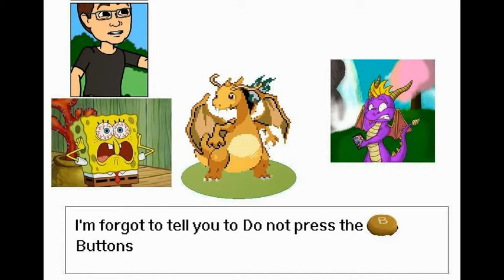Don't press B Button: Chairward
My first DPTBB Video